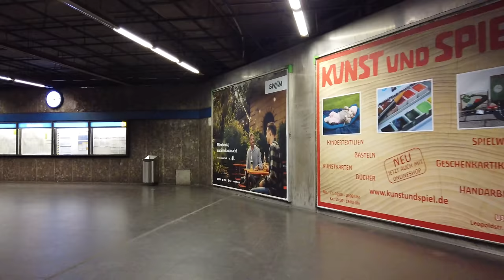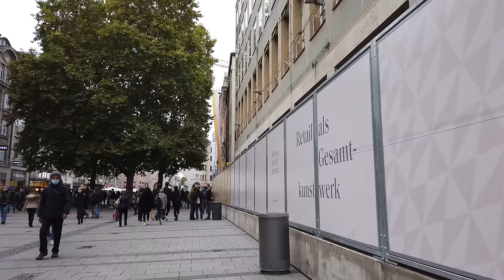Walking in MUNICH / Germany 🇩🇪- 4K 60fps (UHD)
Munich (German: München) is the capital of the German state of Bavaria. The city is an industrial center also a major tourist destination - mainly for the Okoberfest.

Starting from the Sendlinger Tor we first walk to the Marienplatz, the central square of the city. We visit the "Viktualienmarkt", the Platzt with the Hofbräuhaus that we only pass this time. For a look inside back in summer 2019

At last we are at the the Odeonsplatz from where we head back to the city center. First we check the the Hofgarten and then walk East to the Maximiliansplatz which is a small park. For another walk from the Hofgarten in summer you may like this walk

For the final 15 minutes we walk again in the very center of Munich passing the Frauenkirche and get to the Karlstor via Kaufinger Straße / Neuhauser Straße pedestrian streets. On the way we have a quick peek inside St. Michael's Church.

We end our Munich city tour at Karlsplatz (Stachus) and important square from where we started our first Munich walk in summer

Timeline:
0:00 Sendlinger Tor
1:00 Sendlinger Straße
3:15 Asamhof
5:00 Kreuzstraße
6:00 Hackenstraße
8:00 Sendlinger Straße
11:30 Marienplatz
12:30 Rathaus / Prunkhof
15:00 Marienplatz
18:00 Viktualienmarkt
21:00 Sparkassenstraße
22:00 Ledererstraße
23:30 Platzl (Hofbräuhaus)
26:00 Alter Hof
27:00 Dienerstraße
29:30 Max-Joseph-Platz (Bayerische Staatsoper)
31:20 Residenzstraße
32:30 Odeonsplatz
35:00 Hofgarten
39:10 Odeonsplatz / Ludwigstraße
44:30 Wittelsbacher Platz
45:00 Amiraplatz
46:00 Salvadorplatz to Maximiliansplatz
48:00 Maximiliansplatz
50:50 Kreuzviertel
52:30 Promenadeplatz
54:00 Maffeistraße
55:00 Windenmacherstraße
56:00 Frauenkirche
58:30 Kaufinger Straße / Neuhauser Straße
1:00:55 St. Michael Kirche
1:01:30 Neuhauser Straße
1:04:00 Karlsplatz